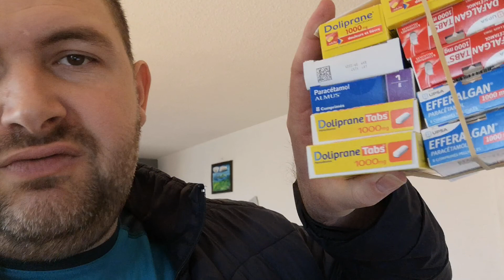Où acheter du paracétamol à bon prix en cette période de "pénurie"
12/2021
J'ai pu commander maximum 15 boîtes de 8 grammes de paracétamol chacune.
29,01€ au total TTC dont 4€ de frais de port en relai pickup.

12/2022
J'ai pu commander maximum 10 boîtes de 8 grammes de paracétamol chacune.
21,27€ au total TTC dont 2€ de frais de port en relai pickup.

Voilà les produits qui ont retenu le plus mon attention.

Tous les épisodes précédents de la série "Où trouver les moins chers"

S'il vous plaît, si vous pouvez, faites un don pour soutenir ma démarche de partage de solutions:

Olivier (Montpellier)